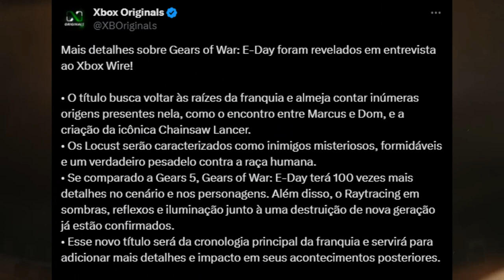GEARS OF WAR: E-DAY | TUDO QUE VOCÊ PRECISA SABER sobre o novo jogo da Franquia | O HYPE É ENORME!!!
Gears of War: E-Day foi anunciado no Xbox Showcase 2024 e surpreendeu a todos, o jogo mostrará A invasão Locust no Emergence Day ( E-DAY ).
A História ocorre 14 anos antes do eventos do primeiro Gears of War e terá Marcus Fenix como protagonista mais jovem e inexperiente.